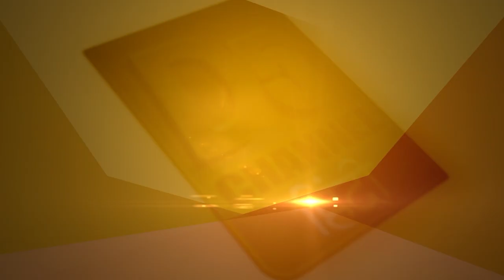कल तक था हिंदू राष्ट्र, आज बना दिया कट्टर इस्लामिक राष्ट्र